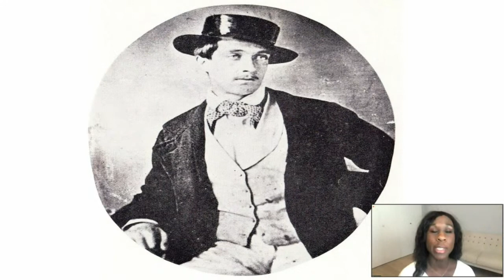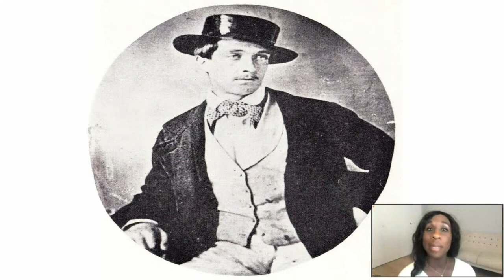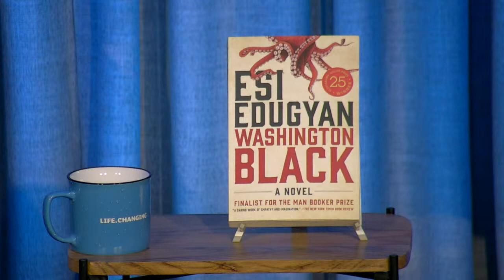Esi Edugyan: RRU Changemakers 25th Anniversary Speakers Series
Bestselling Canadian novelist Esi Edugyan writes richly imagined and impeccably researched stories that illuminate complicated truths about race and belonging. Edugyan will speak about her work and research as it relates to her book, the Giller Prize winning Washington Black. Followed by a conversation with Royal Roads University President Philip Steenkamp and a Q&A with the audience.

for more info and to see future speakers.